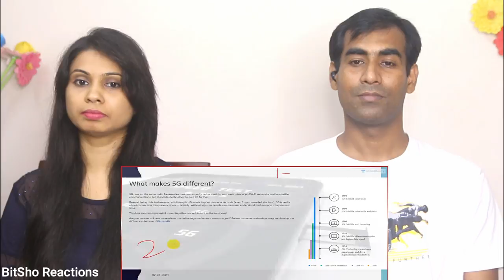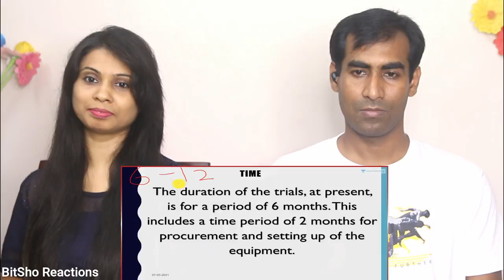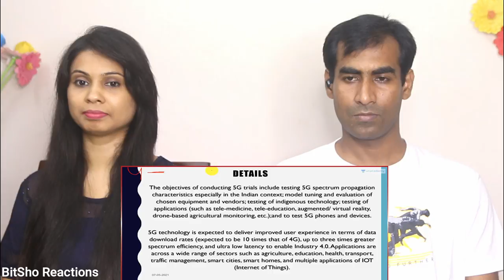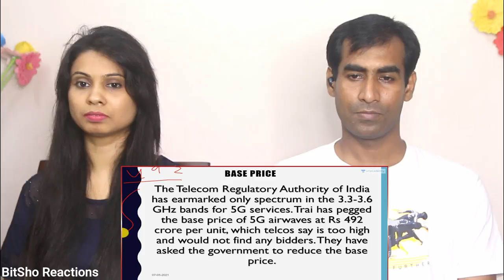Bangladeshi Reaction on What is 5G trial Why is China Angry at India Explained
Hey Friends, Here is our Reaction to What is 5G trial Why is China Angry at India Explained